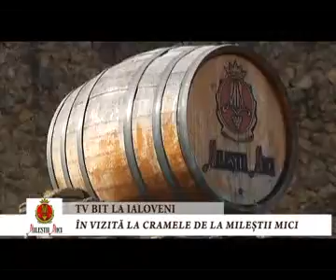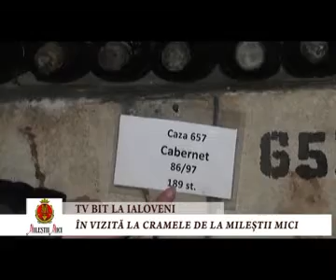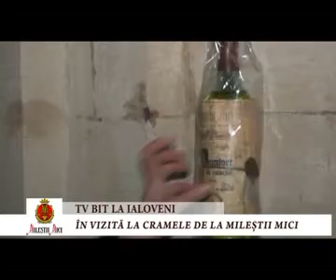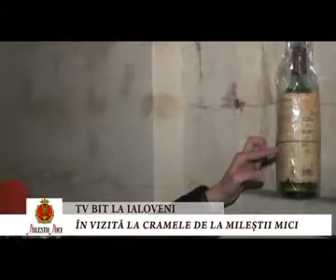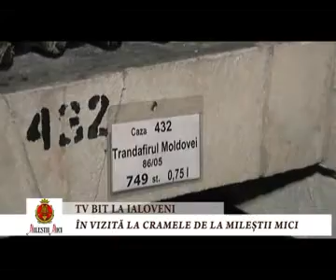TV BIT LA IALOVENI: IN VIZITA IN CRAMELE DE LA MILESTII MICI